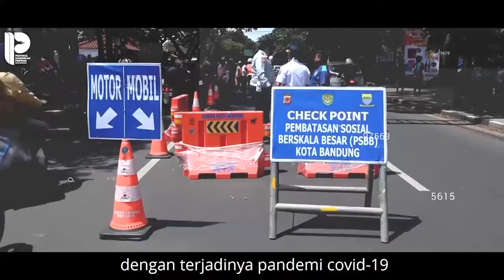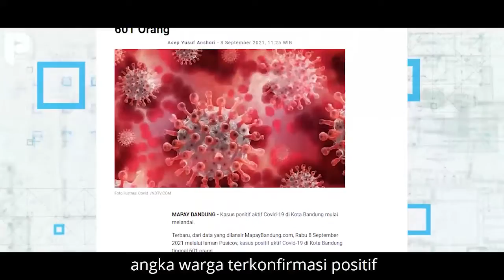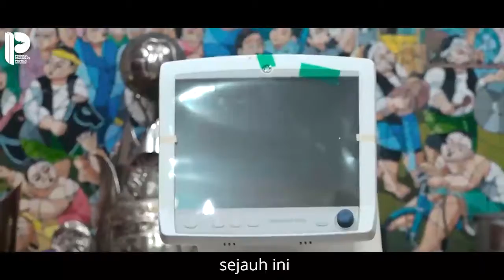Baban Ndung Juju Ara - Hari Jadi Kota Bandung part 3 (Refleksi 3 Tahun Mang Oded Kang Yana)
Mang Ndung telah menemukan jawaban bahwa kado terbaik untuk Kota Bandung adalah gotong royong dan disiplin protokol kesehatan selama pandemi COVID-19 ini.

Kali ini Ceu Juju dan Teh Ara ingin tahu, apa saja sih hasil kinerja Mang Oded-Kang Yana selama 3 tahun ini?

Simak bersama yuk wargi!